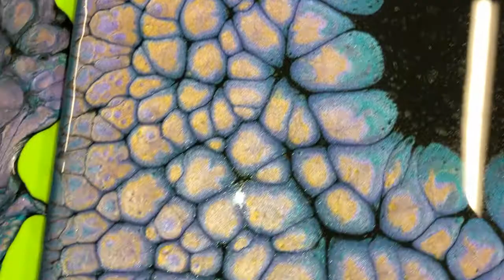Experimenting with Pearl Pours | Acrylic Pour Art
Some quick experiments doing pearl pours without Australian floetrol. This is a new recipe I've been trying. The consistencies of your paints are really what make or break this technique. The first pour was more like what Julie Cutts of Pouring Your Heart Out does and the second is more like MelyD or Dwight Pours. I do like the multicolored cells with the dump and swirl method. Which do you like more??

Thanks for checking out my video! I would really appreciate the support! Thanks so much!